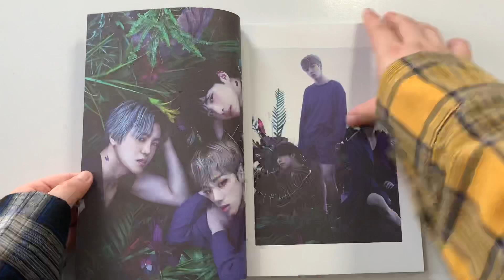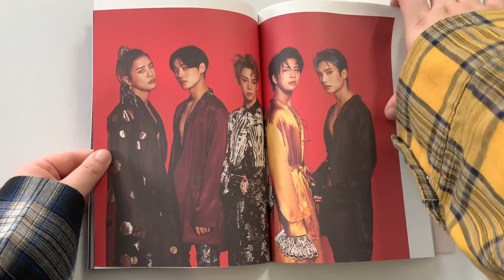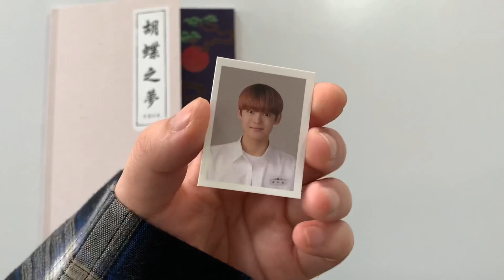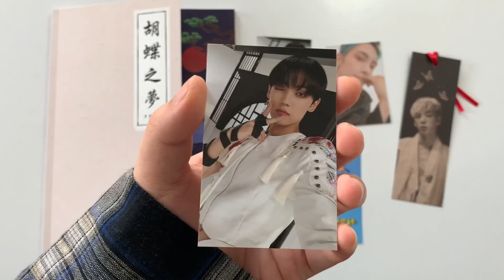에이스 A.C.E 蝴蝶之梦 HJZM: The Butterfly Phantasy Album | Ahmonce ASMR Unboxing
에이스 A.C.E 蝴蝶之梦 HJZM: The Butterfly Phantasy Album

—Contents—
CD
Photobook
Random Bookmark
2 Random Photocards
DIY Sticker Sheet

—Track—
1. Golden Goose
2. 도깨비 (Favorite Boys)
3. 황홀경 (恍惚境)
4. 편지를 써 (Stand by you)
5. Clover

ahmonce
ahmonce.st (sales & trades)

ahmonce

Earn cash back shopping!

  Ahmonce